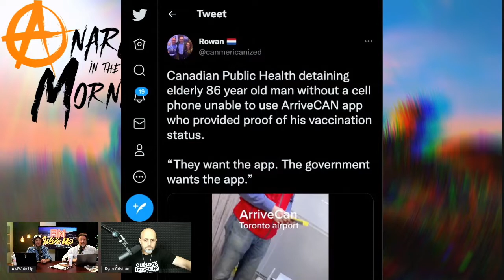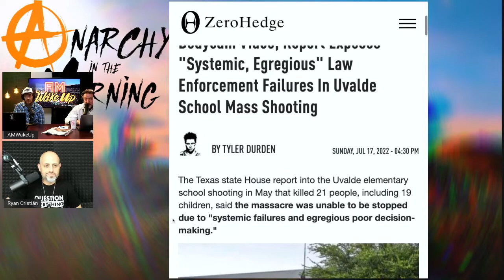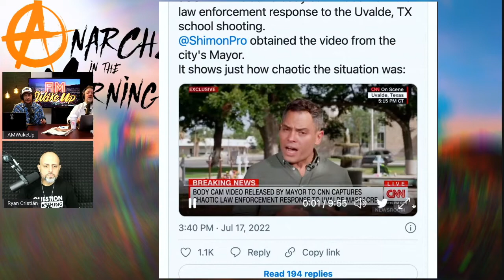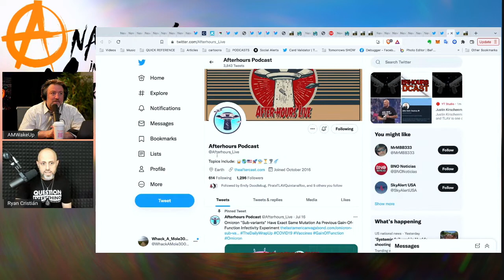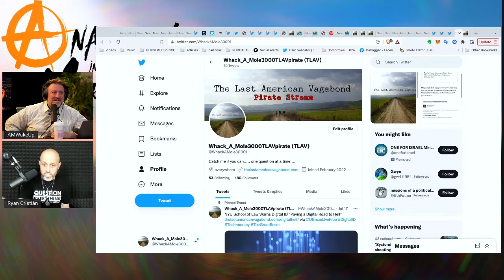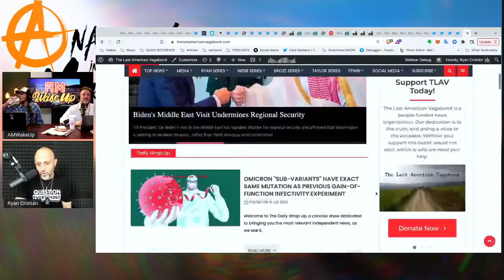TLAV Drops In On AM WakeUp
Because we're the best morning show on the internet, we get frequent, unscheduled drop-ins from some of the most amazing people in independent media. Ryan Cristian, The Last American Vagabond himself stopped by to discuss his most recent battles with the forces of narrative management
Follow AM WakeUp on Rokfin for full episodes!